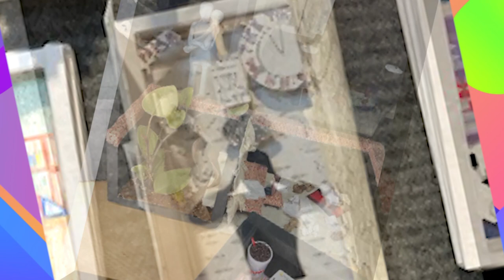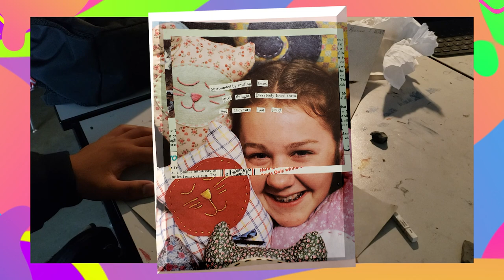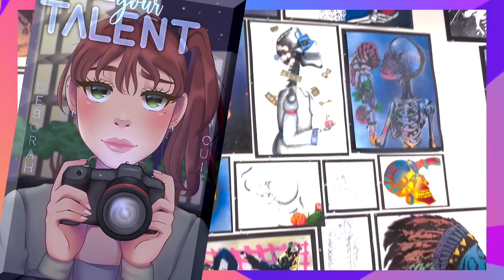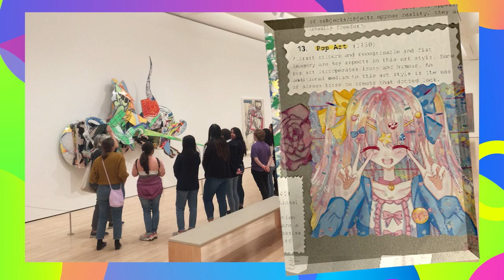2023 Independence High School Art Department Course Video